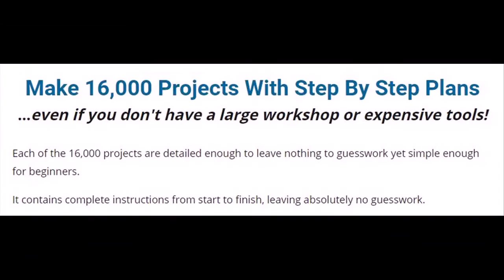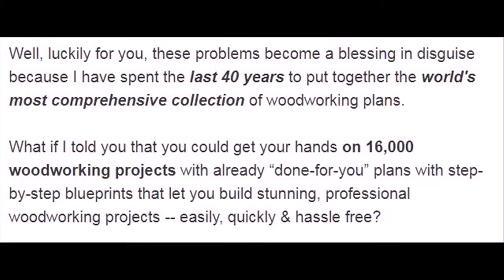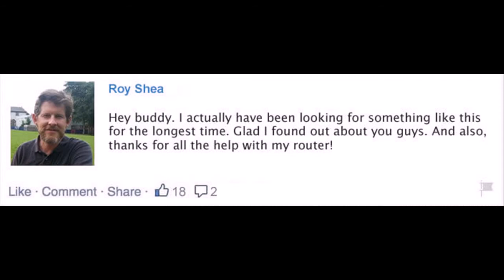woodworking for beginners projects Columbia